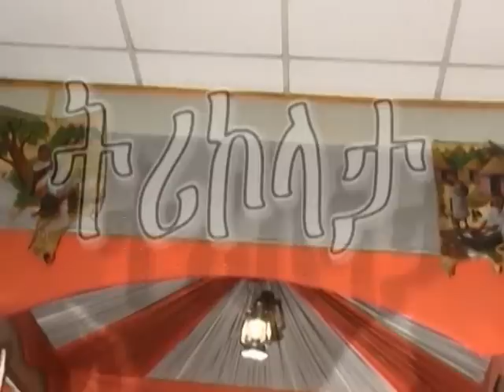trikolata - Eritrean Movie - AddisCinema.com